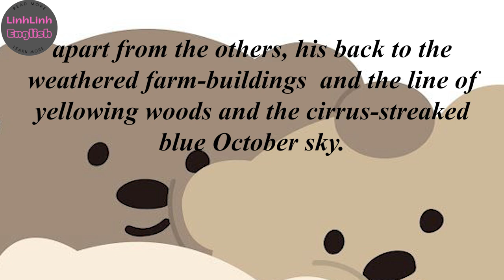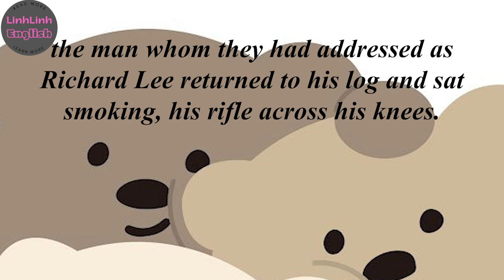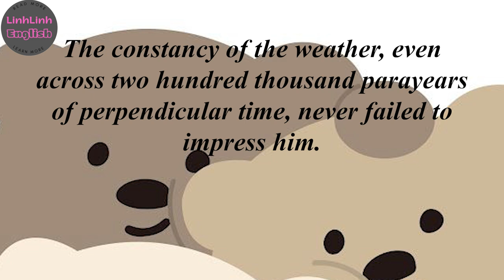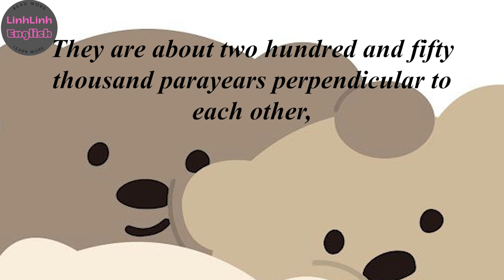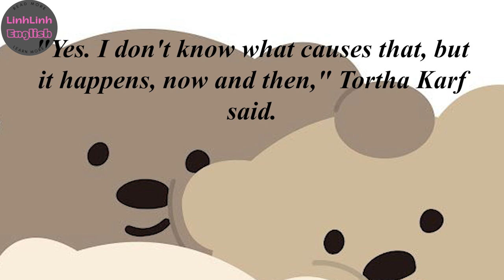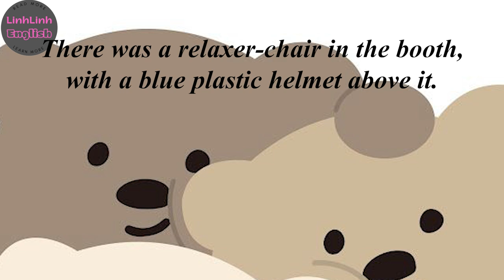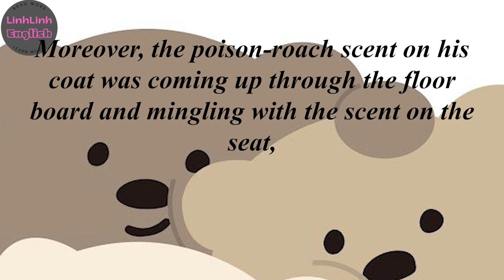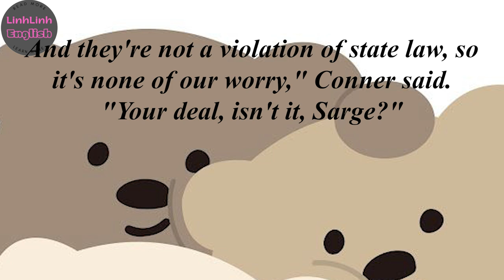Learn English Through Story With Subtitles⭐Level 2⭐: Police Operation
I spend a lot of time making subtitles for videos. If you feel the video is useful, please donate to me to make more videos. Thank you very much.
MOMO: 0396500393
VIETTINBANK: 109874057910